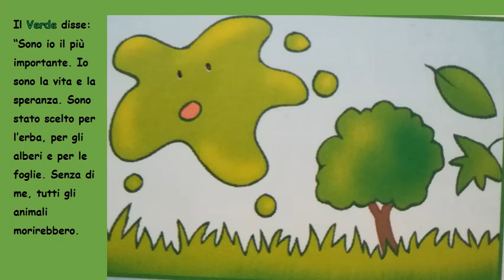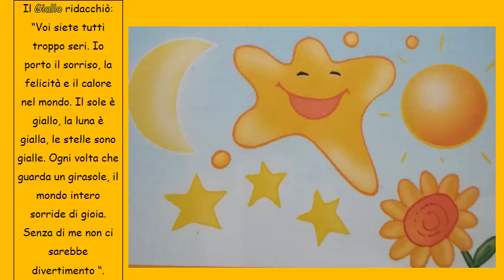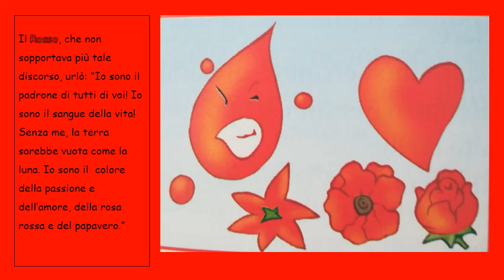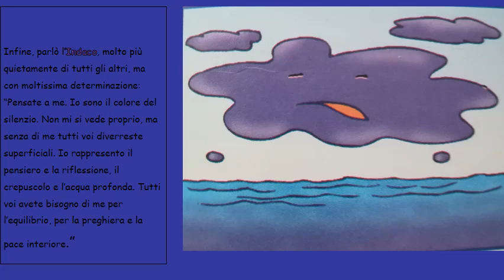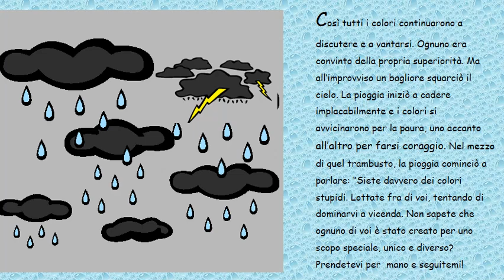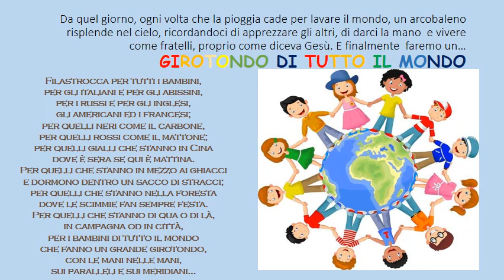una storia di pace